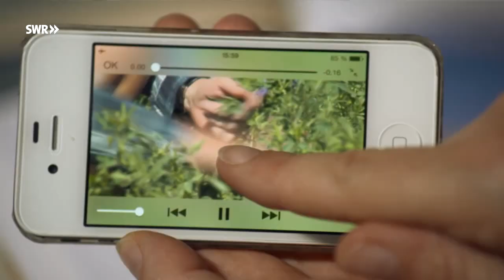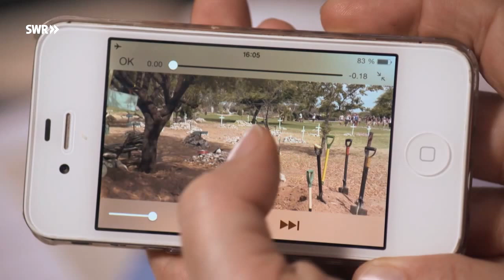Die traurige Geschichte von Springbock Blomiki | OLI's Wilde Welt | SWR Kindernetz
OLI bekommt in Afrika eine traurige Geschichte erzählt: von Schaf Pauline, die eine Springbockfreundin hatte - Blomiki. Blomiki ist gestorben und auf dem Tierfriedhof beerdigt.